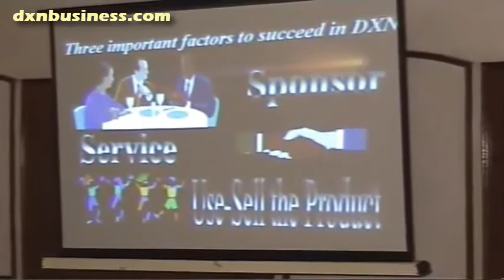PART 2 - DXN SUCCESS TRAINING By MR SUNIL NAIR (HINDI/URDU)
PART 2 - DXN SUCCESS TRAINING By SUNIL NAIR (HINDI/URDU)